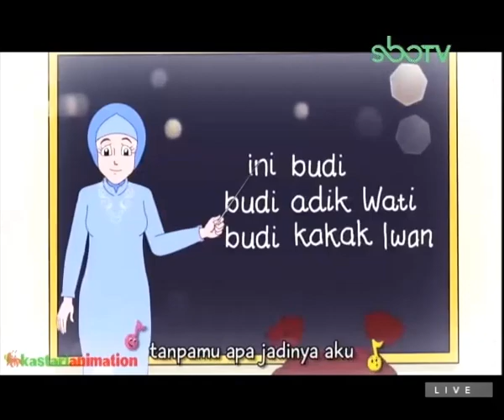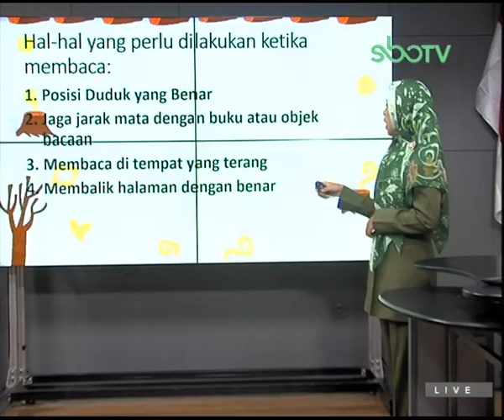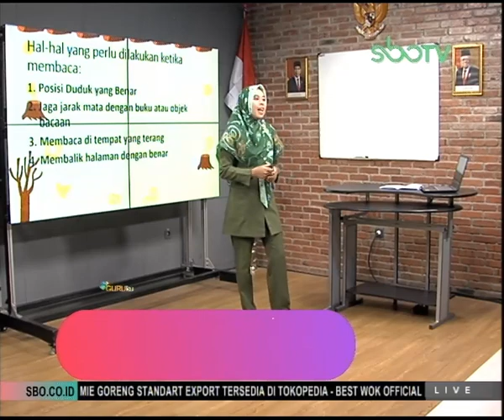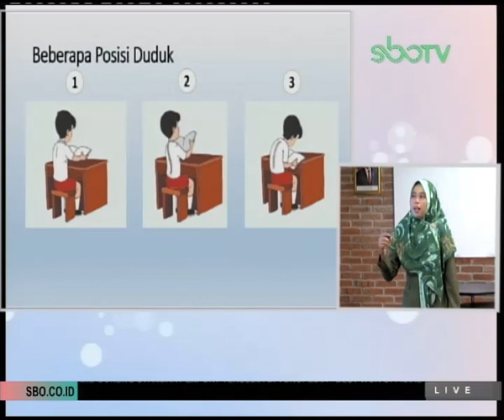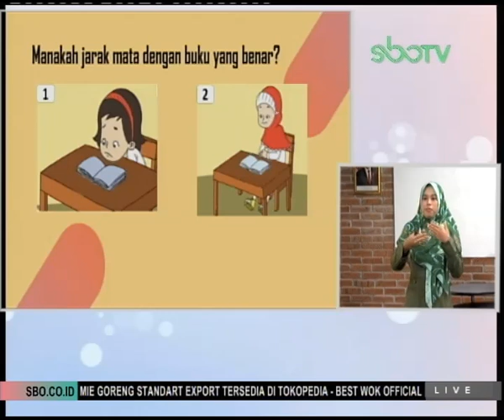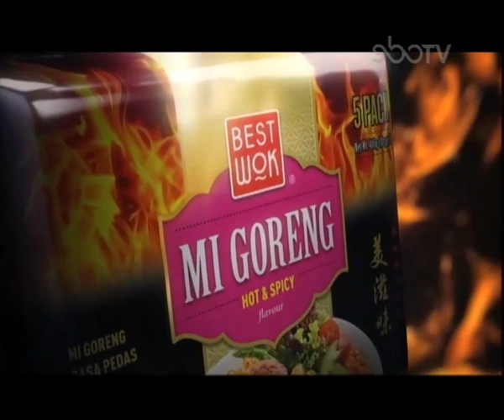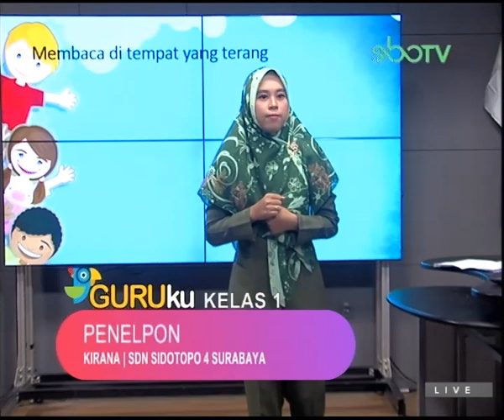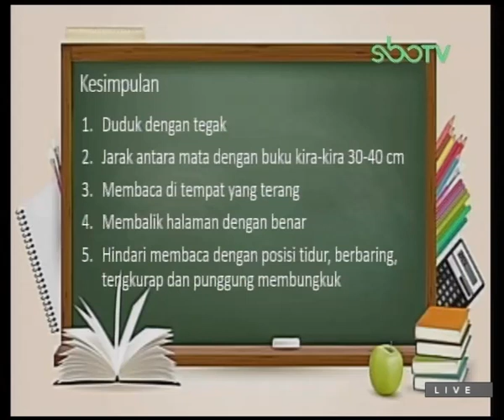GURUku SBOTV Kelas 1 2-sept-2020 Tema : KEGEMARANKU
POSISI DUDUK SAAT MEMBACA
Guruku : HERI SUCI ROMADHODI, S.Pd. - SD HIDAYATUL MUSTAQIM SURABAYA